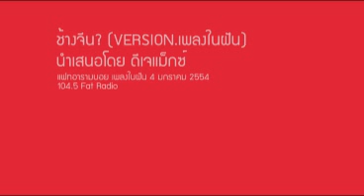ช้างจีน? (Version เพลงในฝัน)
โดยดีเจ แม็กซ์
แฟทอารามบอย